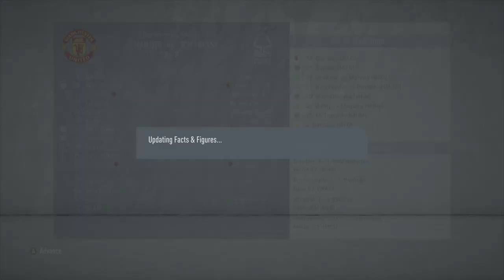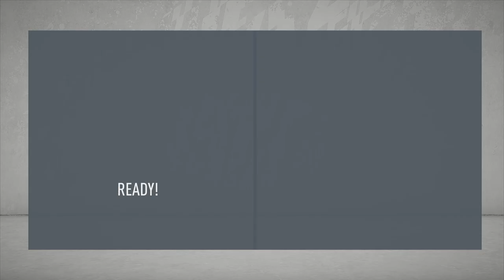IMPORTANT TRANSFER TO IMPROVE OUR TEAM! | FIFA 20 Manchester United Career Mode EP13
Leave a LIKE for more of this FIFA 20 Career Mode series with Manchester United 👍
Ignore the short ad at the start of the video as that agreement is cancelled!

This is my FIFA 20 Career Mode series with Manchester United

In this FIFA 20 Career Mode we will look to bring Manchester United back to the glory days with rebuilding the squad through signing some high potential players mixed with world class talents, while we will make use of the Youth Squad in FIFA 20 Career Mode, using Youth Scouts to build up our Youth Academy and develop our very own talents and future legends!

United, FIFA 20 Career Mode Rebuilds, RTG FIFA 20 Career Mode, I will also do various experiments in FIFA 20 Career Mode as well.